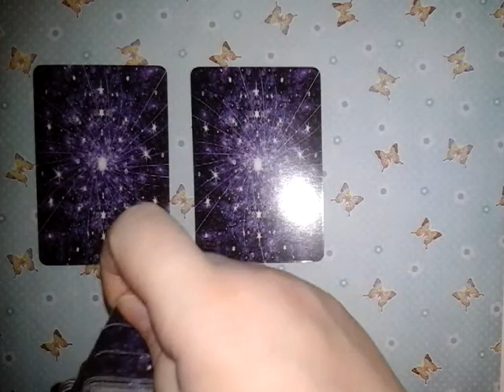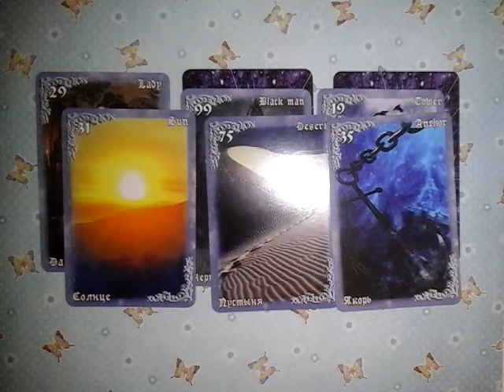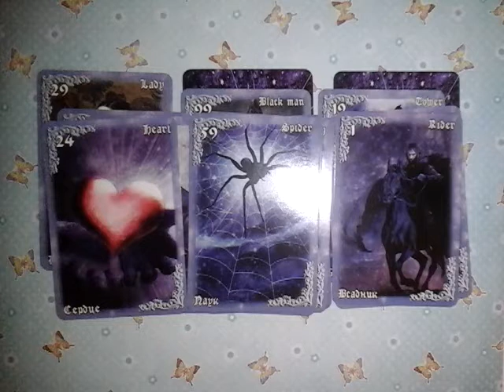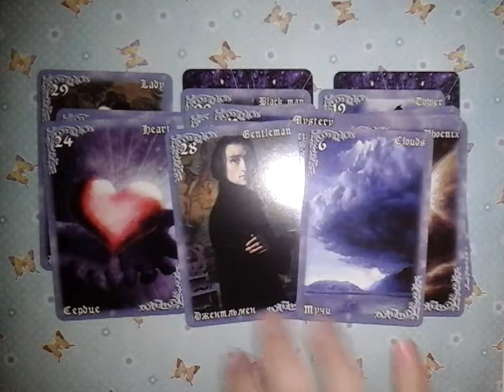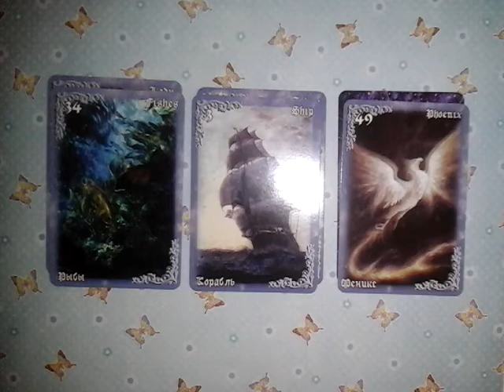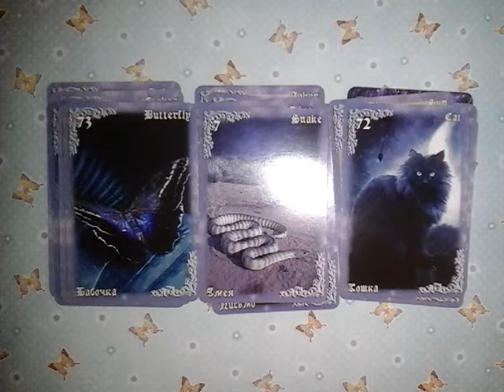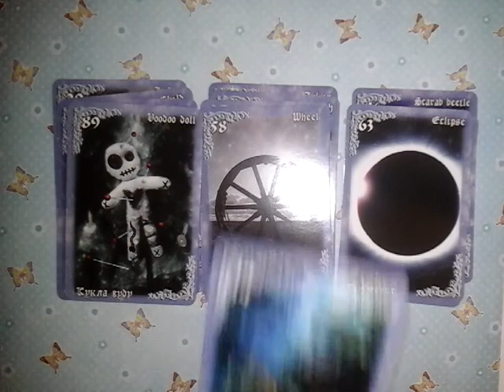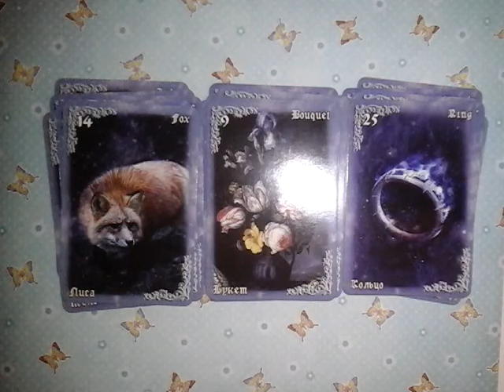💥ПАУЗА ИЛИ КОНЕЦ? ЧТО БУДЕТ ДЕЛАТЬ? Для тех, кто отчаялся и кого всё уже бесит😾😈🔥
Онлайн-гадание на Мистическом оракуле Дыхание ночи.
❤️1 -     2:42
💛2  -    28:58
💜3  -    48:09    Оборванная фраза заканчивается словами: "...пусть думает, как реализовывать это ваше желание".